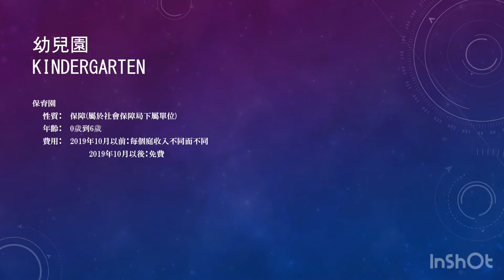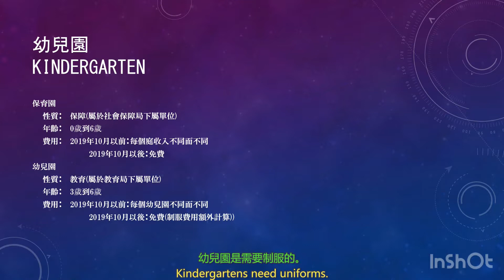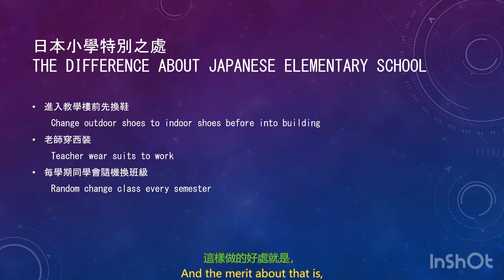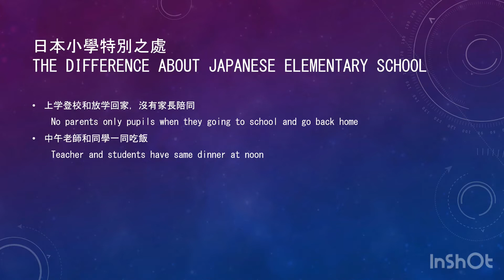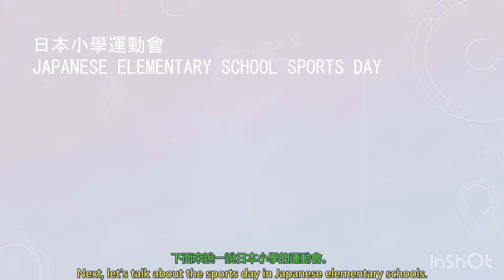【002】中国小朋友在日本上学的经历/中國小朋友在日本上學的經歷/The experience of going to school in Japan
我初到日本的時候，工作壓力非常大，
但是，小朋友的壓力一點也不比我小。
視頻主要介紹大H到日本後有學校生活。
從一句日本不會，到現在的基本不說中文。其中有心酸，也有快樂。
如果你想了解中國小朋友在外國的教育情況，
請一定不要錯過這個視頻。

When I first arrived in Japan, my work pressure was very stressful.
However, the pressure on children is not less than mine.
The video will introduces the school life after the H arrives in Japan.
From knows no one Japanese word to speak Japanese fluently and even not speak Chinese. There are many sadness and happiness.
If you want to know the education situation of Chinese children in foreign countries,
Please do not miss this video.